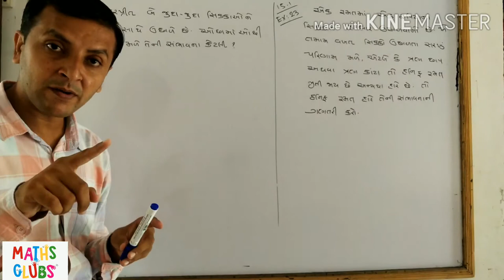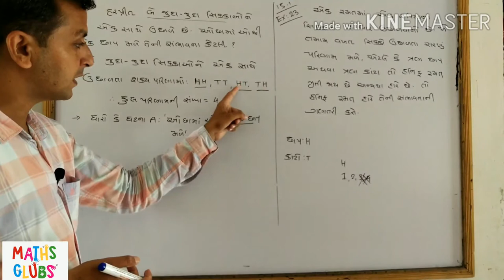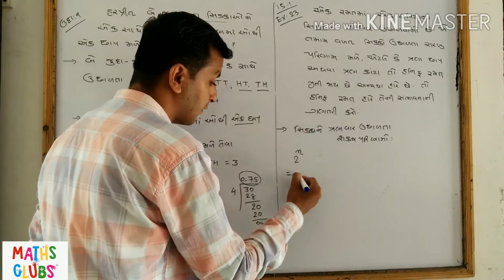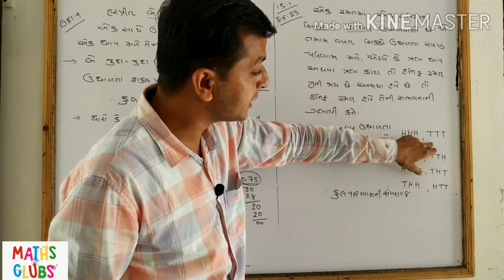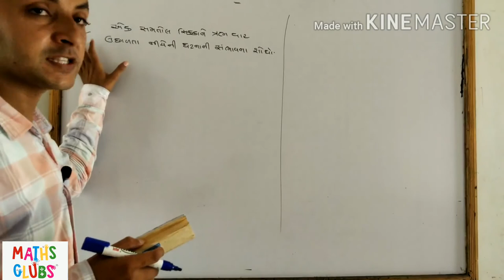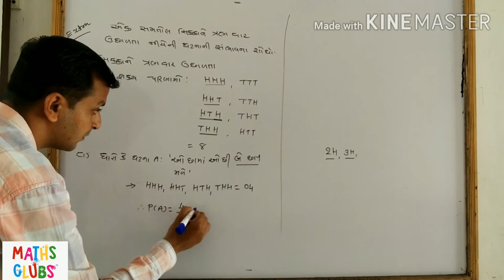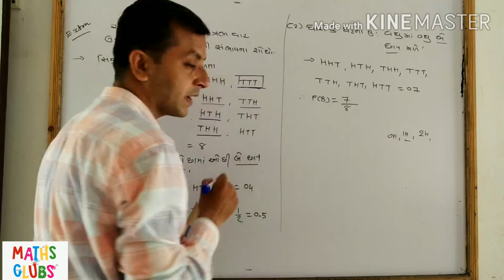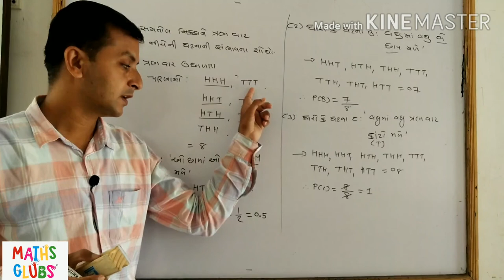ધોરણ : 10 ગણિત (Ch.: 15 સંભાવના) (ભાગ:4)